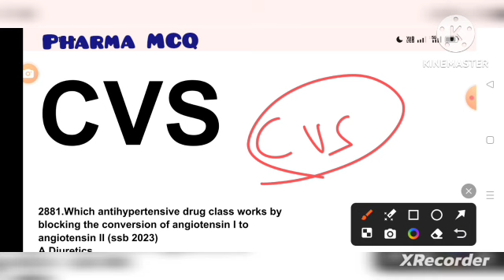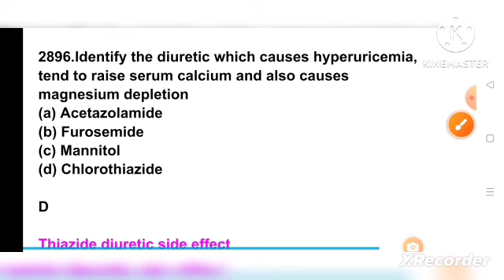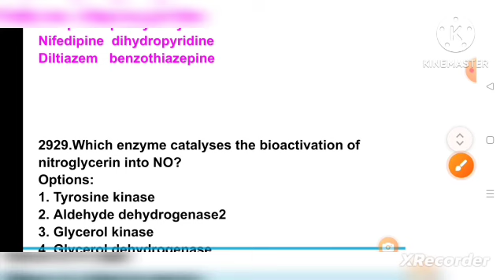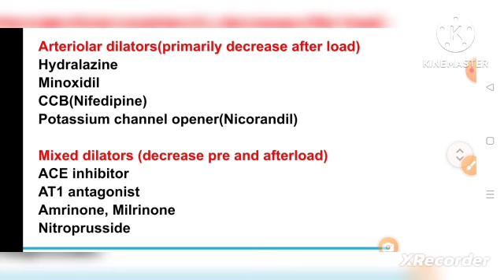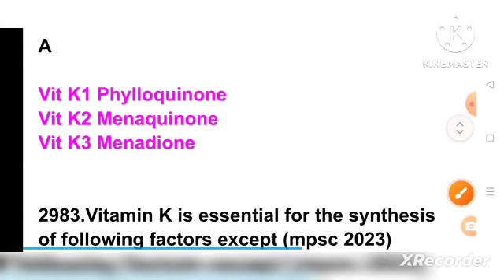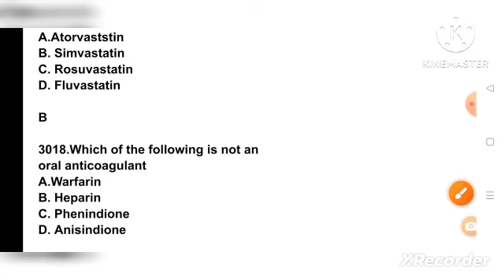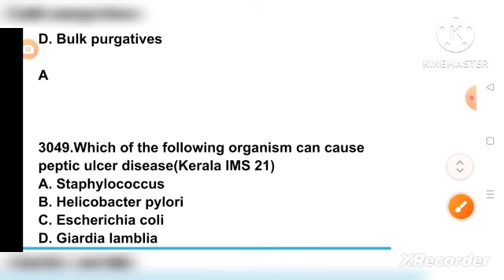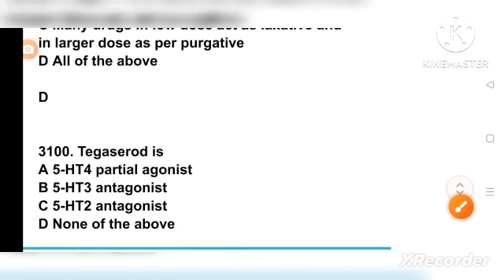drugactingoncvsMCQ#pharmacology MCQ#ossscpharmacistexam2024#rrbpharmacistexam2024#jssc#dsssb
5000 MCQ series for AIIMS CRE Pharmacist exam
form number of pharmaceutical jurisprudence

5000 MCQ series for AIIMS CRE Pharmacist exam